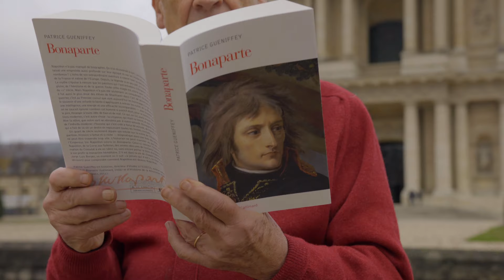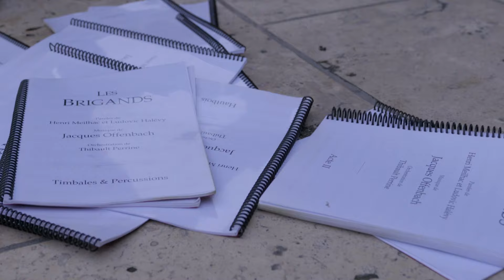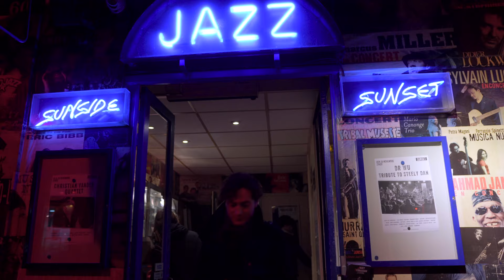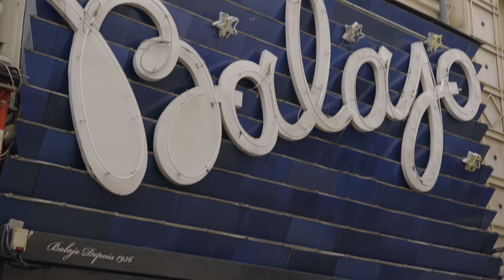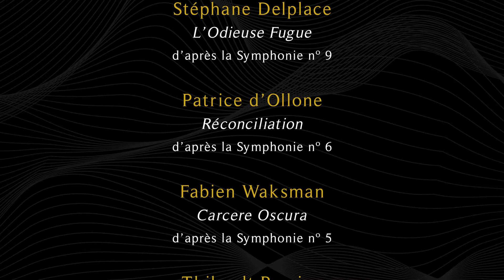NEUF ou la rencontre de Beethoven, de l'accordéon et de 9 compositeurs d'aujourd'hui [CLIP OFFICIEL]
NEUF

Félicien Brut, accordéon
Quatuor Hermès (Omer Bouchez, Élise Liu, Lou Chang, Yan Levionnois)
Édouard Macarez, contrebasse

NEUF CRÉATIONS
librement inspirées de
NEUF ŒUVRES DE BEETHOVEN
commandées à
NEUF COMPOSITEURS

par ordre d'apparition :

Stéphane Delplace
L’Odieuse Fugue (extrait dans la vidéo)
d’après la Symphonie nº 9

Patrice d’Ollone
Réconciliation
d’après la Symphonie nº 6

Fabien Waksman
Carcere Oscura (extrait dans la vidéo)
d’après la Symphonie nº 5

Thibault Perrine
In Memoriam
d’après la Symphonie nº 7

Corentin Apparailly
Depuis les Ombres (extrait dans la vidéo)
d’après la Sonate « Au Clair de Lune »

Thomas Enhco
The Bee's Haven
d’après la Sonate opus 111

Jean-François Zygel
Il est là
d’après plusieurs grands thèmes

Domi Emorine
Tempête au Balajo (extrait dans la vidéo)
d’après la Sonate « La Tempête »

Cyrille Lehn
Tarentelle à Kreutzer
d’après la Sonate « À Kreutzer »

CLIP OFFICIEL
Réalisation : Lusankar Productions
Prise de son : Florent Ollivier
Nos plus chaleureux remerciements à notre ami Jean-Yves Patte

SORTIE D'ALBUM
le 13 novembre 2020, chez Mirare

avec le soutien des éditions Beuscher Arpège, de Musique Nouvelle en Liberté, de la SACEM